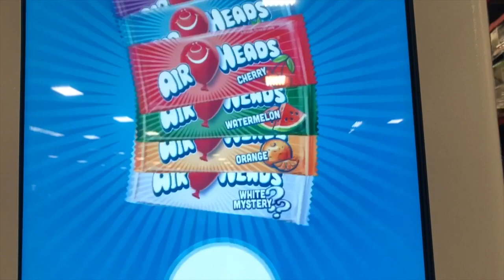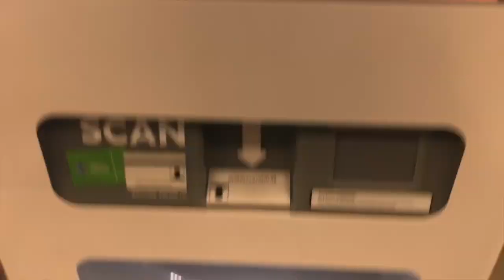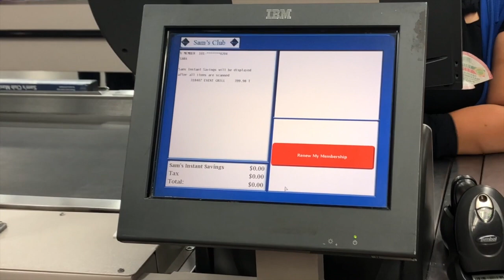You will not believe what my DAD did???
Just a night out doing things that need to be done but annoyed by not just one person but two!